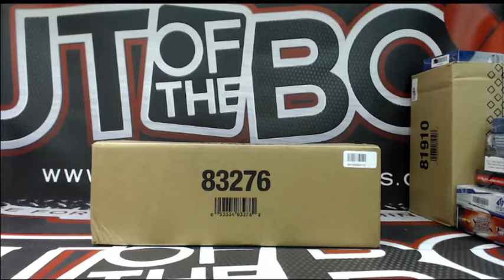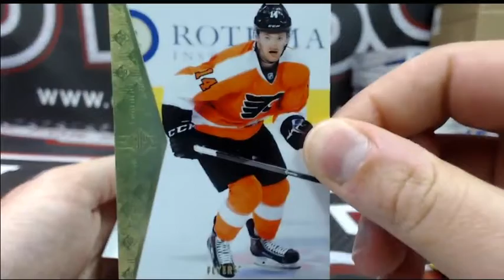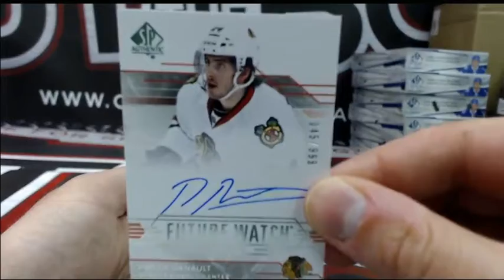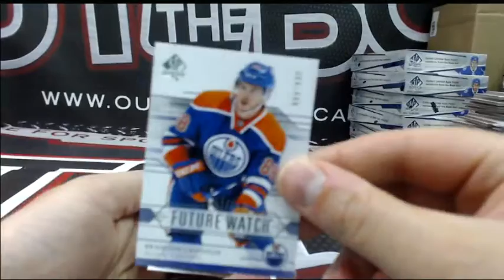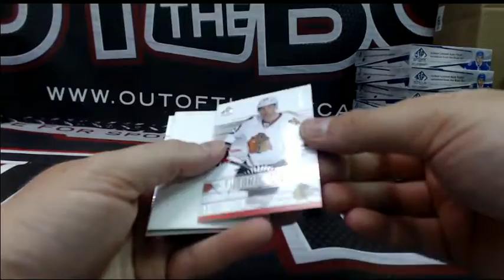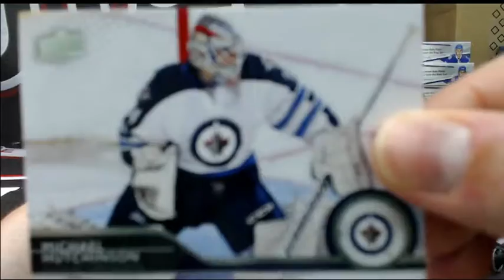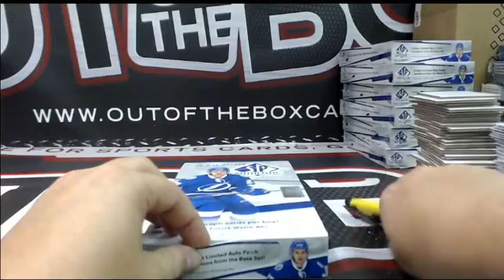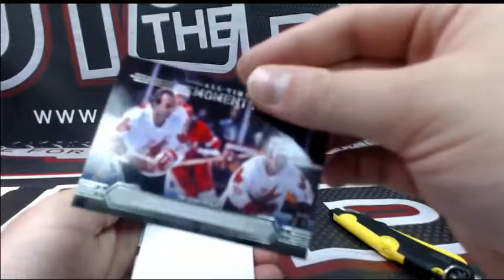Outoftheboxbreaks Break #1391 SP AUTHENTIC HALF CASE